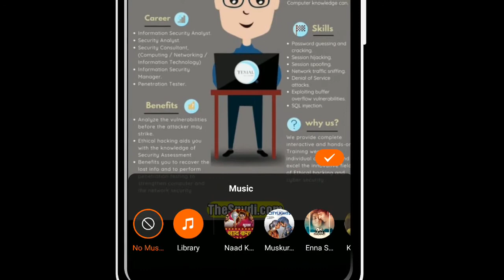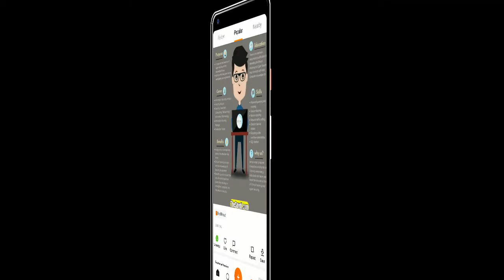Helo App Me Gaana Kaise Lagaye 2020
dosto aaj ke is video me me aap logo ko btane vala hu ki aap kaise Helo ki Photo Par Gaana Kaise Laga Sakte hai ???

Queries-
helo me gaana kaise lagaye,
helo app me photo par gaana kaise lagaye,
how to upload song on helo app,
how to upload song on photo in helo app,
helo app me photo me gaana kaise lagaye,
helo me song kaise lagaye,
helo app me  song kaise lagaye,
हेलो एप्प में गाना कैसे लगाये ,
हेलो एप्प में फोटो में गाना कैसे लगाये ,
हेलो एप्प में सोंग कैसे डाले ,
वायरल सैम ,
viral sam,